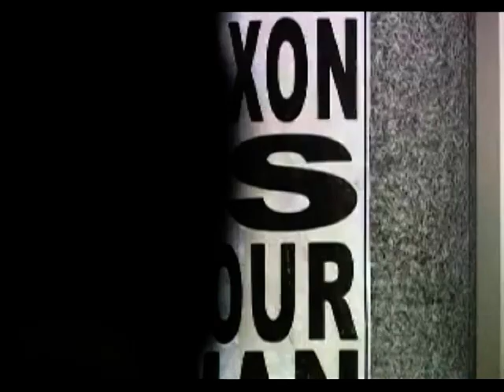The Master is Prime Minister.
Who is Harold Saxon? He's definatley Prime Minister of Great Brittain.